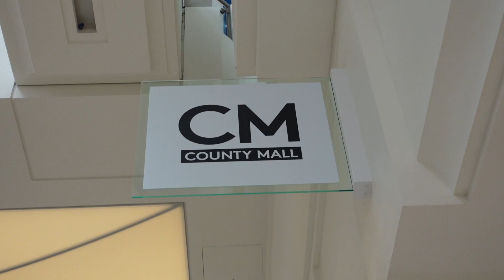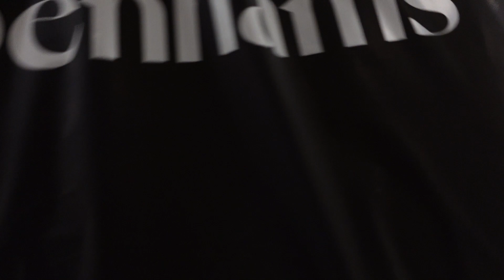HUSBAND CHOOSES MY OUTFIT!! COME SHOPPING WITH US TO COUNTY MALL | AD | KERRY WHELPDALE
County Mall in Crawley challenged Chris to buy me an entire outfit but without any input from me!!!
Keep watching to find out what he bought for me :)